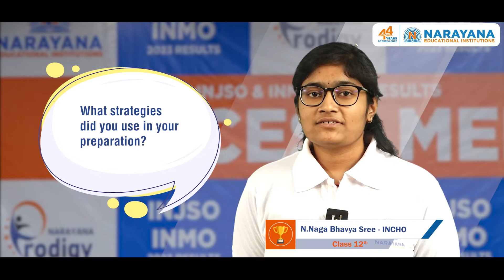N NAGA BHAVYA SREE - Success Mantra INO 2023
The Narayana Educational Group has a proud history of 44 years of academic excellence, and is now one of the largest and most highly respected educational organizations in Asia. Our story began in 1979 when our founder, Dr. P. Narayana, started NARAYANA COACHING CENTRE with just seven students. However, his passion for providing quality education to underprivileged students led to rapid growth, and today, Narayana comprises of over 750 schools, colleges, Coaching Centers, and professional colleges across 23 Indian states.